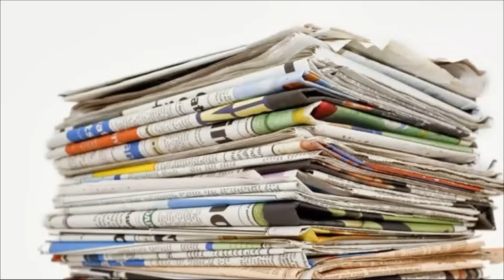★ MELHORES PARÓDIAS DO ANO ★ CANAL DA MASUDINHA ★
Masudinha e papai irão mostrar quais foram as paródias mais assistidas do canal.